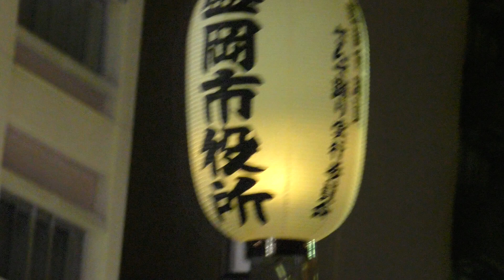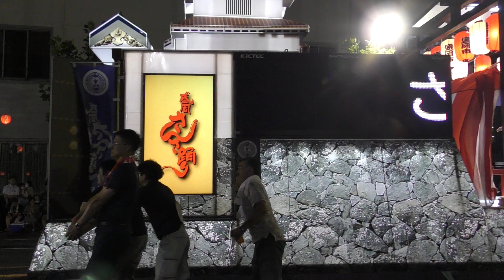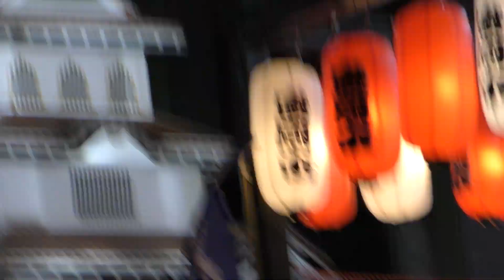盛岡市役所 台湾友好都市 記念チーム